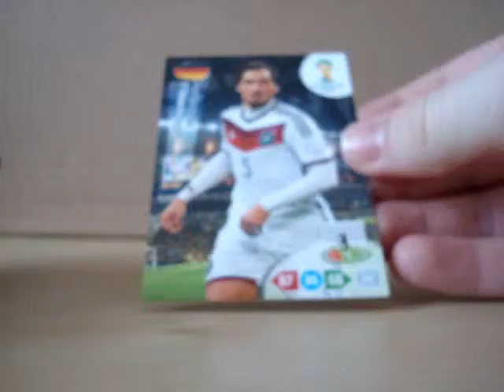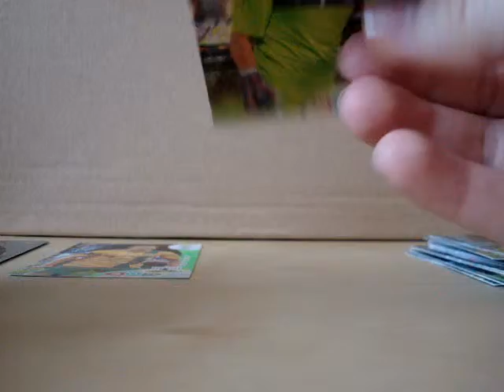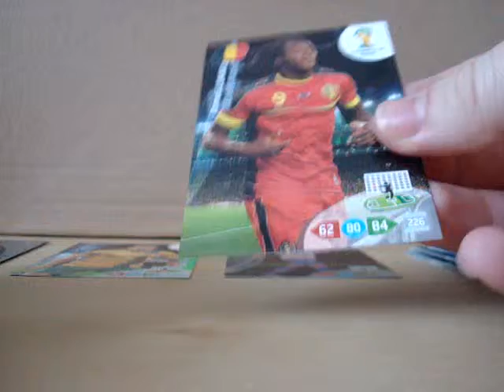(Ep-5) Panini 2014 Fifa World Cup Brazil Adrenalyn XL (openning 3 packs)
Opening of 3 packs of Panini 2014 Fifa World Cup Brazil Adrenalyn XL.